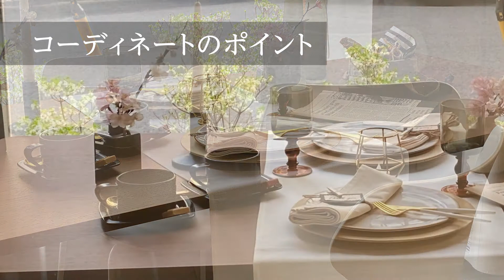ちょっぴりしあわせな時間｜テーブルレシピスタッフコーデ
うららかな春の午後。二人で過ごすゆったりとした時間は至福の時ですね。日頃の感謝も込めて、美味しいコーヒーをいただきましょう。

テーブルクロスの専門店テーブルレシピは、「テーブルから始める心地よい暮らし」をコンセプトに食卓まわりの商品の販売と情報を発信しています。テーブルコーディネートはもちろん、テーブルクロスのお手入れ方法やサイズの選び方などさまざなコンテンツをお届けします。